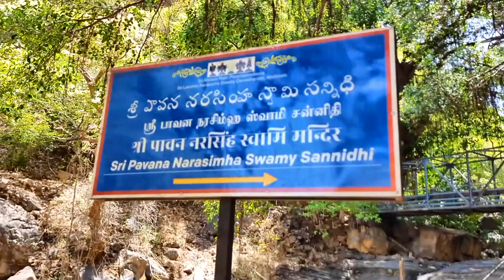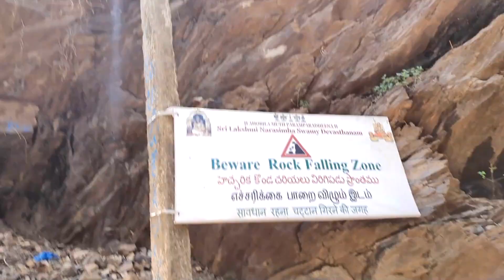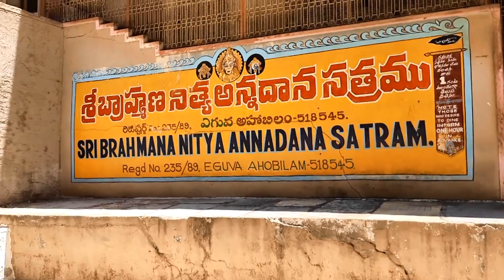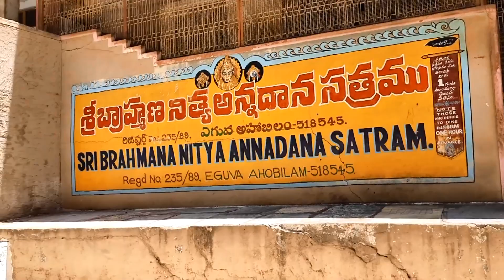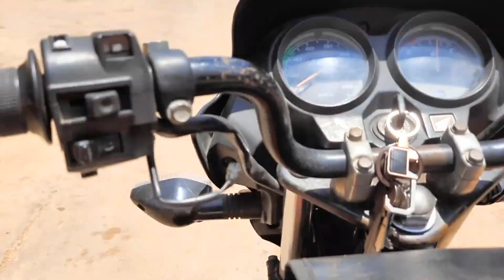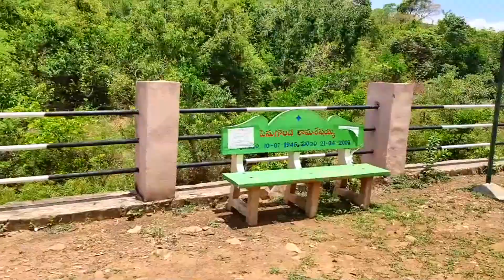Historical Places in telugu | Ahobilam Lock down tour